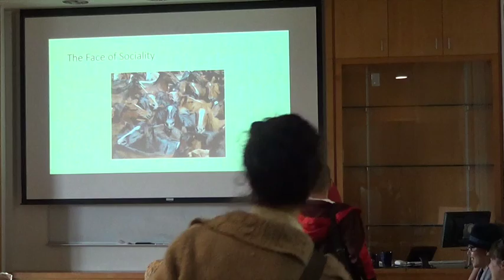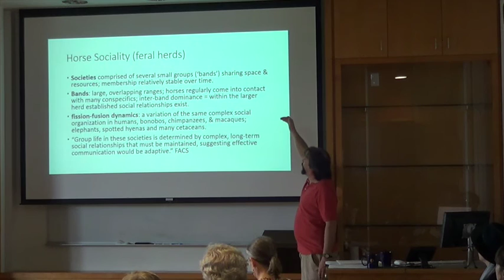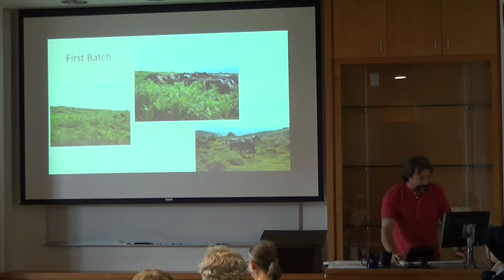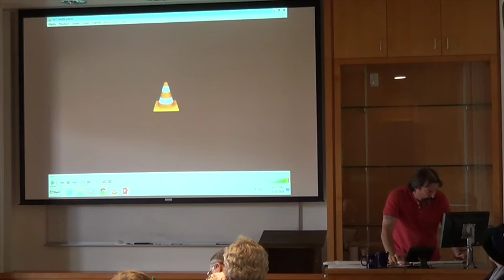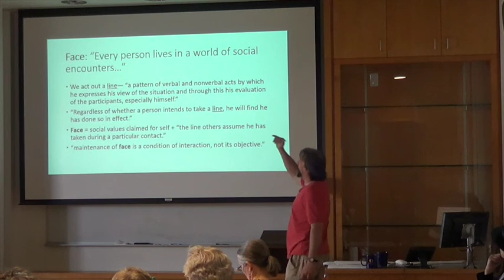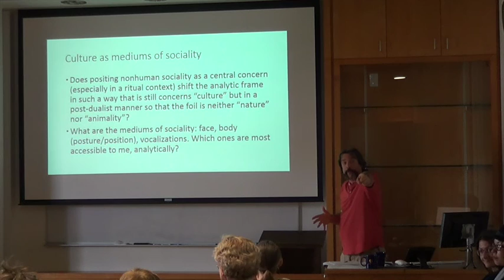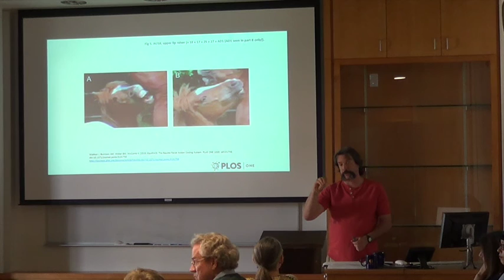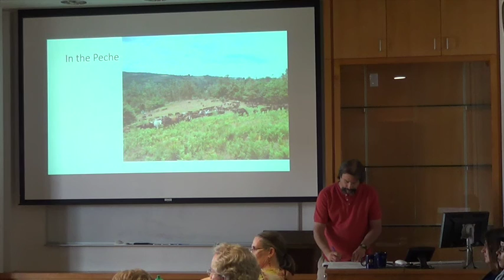The Face of Sociality: Horse Ethnography in Spain, John Hartigan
Talk by Professor John Hartigan of the Department of Anthropology, the University of Texas at Austin, February 22, 2016.